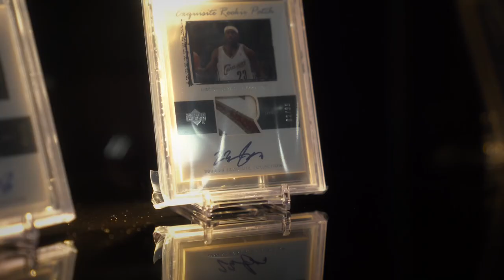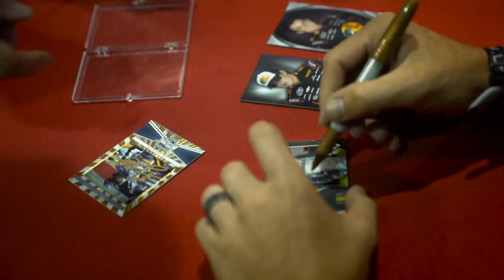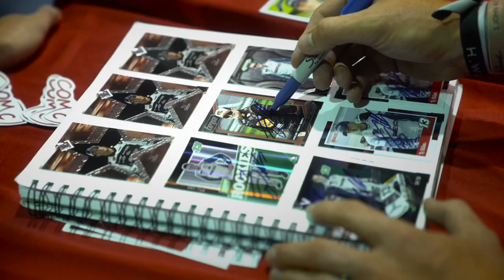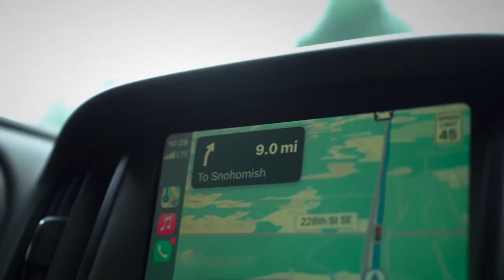ONE OF THE GREATEST TIMES OF OUR LIVES!!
In the return of the Vlog we show you a glimpse in to our West Coast home! Not many people know Haley Dillon and I are from opposite coasts so we have so many family and friends in Seattle so we spend a lot of time there! Also we share one of the biggest moments in our lives by public declaring our faith in Jesus by getting baptized by our dear friends Judah Smith and David Kroll!